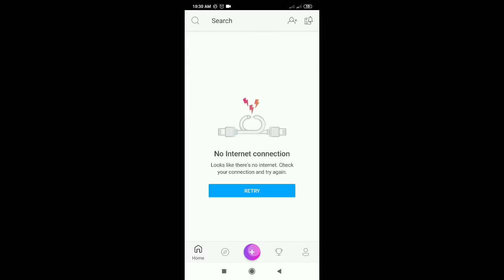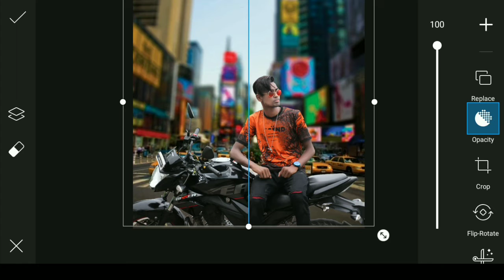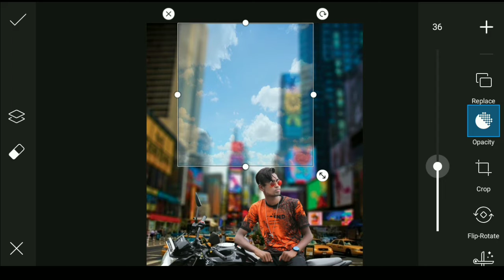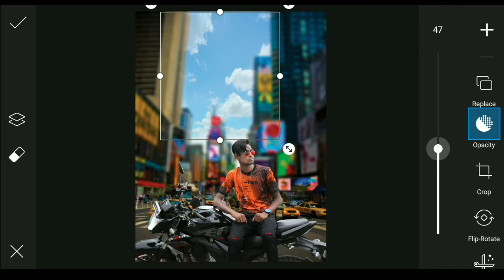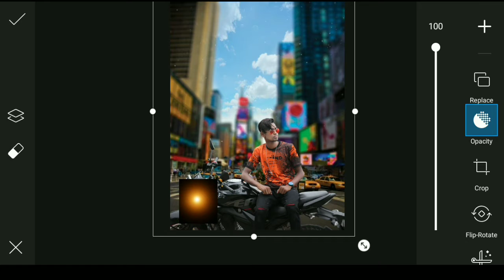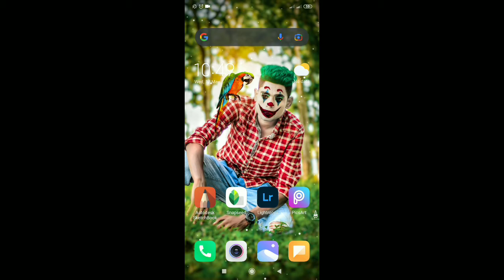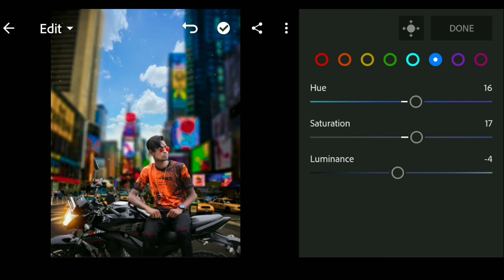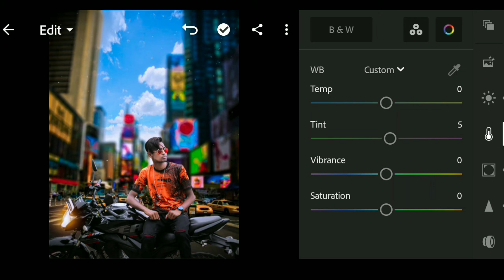Picsart background change photo editing tutorial 2021!picsart bike style photo editing! -Akash editz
Hi Guys

Photo Editing je App gulo ami use kori -

Many people are using picsart,Snapseed,
Adobe Photoshop Lightroom cc but They are do not know how to use this app. So i am Showing photo editing tutorul. I hope you are learn many.

If you reality  like this video so them Don't forget to🥰

Note-
All the images /picture Shown in this video belong to the  request owner and not me i am not the owner  of any picture  shewed in this vedeo. All content used Copyringht to ehaten edit. use or commercial dispaly or editing of the content out proper authorities is not allowed.

The you everybody.

AKASH EDITZ
Picsart new Style photo edit
Pranav pg photo edit
Pranav new edit photo in picsart
Something Different photo Hi Guys ☺

The you everybody.

AKASH EDITZ
Something Different photo edit  picsart

Update style photo edit picsart
Your great faction  edit in picsart  picsart

Your great faction  edit in picsart